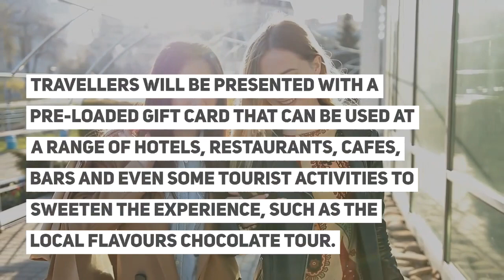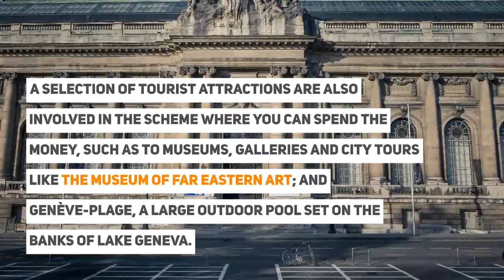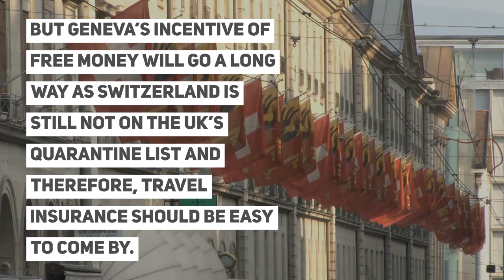Switzerland's Geneva Gives Free Money to Travellers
Switzerland's Geneva Free Money Offer Spending Money Offered To Lure Travellers

Switzerland’s Geneva Is Giving Spending Money To Tourists
Swiss city launches a new free money gift card scheme

The Swiss city of Geneva is trying to get tourism back by paying tourists 100CHF.

Travellers will be presented with a pre-loaded gift card that can be used at a range of hotels, restaurants, cafes, bars and even some tourist activities to sweeten the experience, such as the Local Flavours Chocolate Tour.

You must be staying in Geneva for a minimum of two nights in a participating hotel or guesthouse in the Canton of Geneva to qualify.

The Geneva Gift Card is valid until 31 December 2020 and is provided to you upon check-in at your hotel; only one card is given per room.

The money can be spent with more than 100 partnering businesses, including the five-star Mandarin Oriental Genève and Four Seasons Hôtel des Bergues, along with 56 other hotels.

There are 66 bars and restaurants where the card can be used, including at Michelin-starred restaurants such as Le Chat-Botté, which combines Mediterranean, Swiss and French flavours.

A selection of tourist attractions is also involved in the scheme where you can spend the money, such as to museums, galleries and city tours like the Museum of Far Eastern Art; and Genève-Plage, a large outdoor pool set on the banks of Lake Geneva.

Geneva is not the only European country launching new initiatives to attract travellers since travel restrictions have decimated the tourism market by the coronavirus pandemic.

Spain’s Canary Islands provides travellers free insurance covering coronavirus-related incidents in an attempt to reassure holidaymakers and attract visitors.

Portugal also followed suit by launching its travel insurance scheme for international tourists.

Portugal’s travel health insurance comes with COVID-19 cover and is considered as a major step to ensure safe and secure travelling and also to boost the tourism sector.

But Geneva’s incentive of Free money will go a long way as Switzerland is still not on the UK’s quarantine list and therefore, travel insurance should be easy to come by.

What are your thoughts on Geneva’s free money gift card scheme for travellers?

If you need any help or assistance for your visa or travel arrangements, reach out to your Visa Coordinator at IaM.

✈ Apply for your Schengen Visa to Switzerland to get your Schengen Visa!